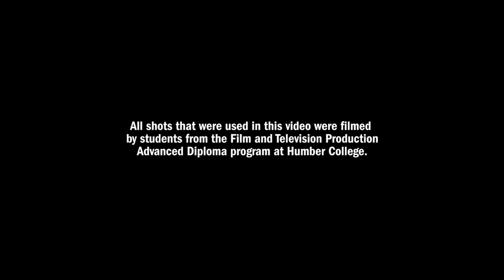Film and Television Production Documentary Screening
FMTV 2nd year students showcase their documentary projects at The Bloor Hot Docs Cinema.